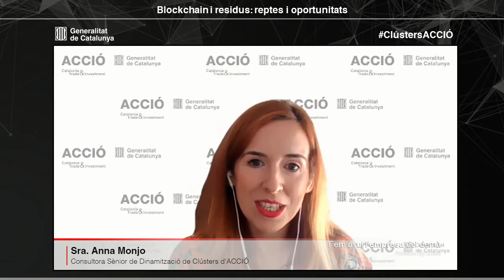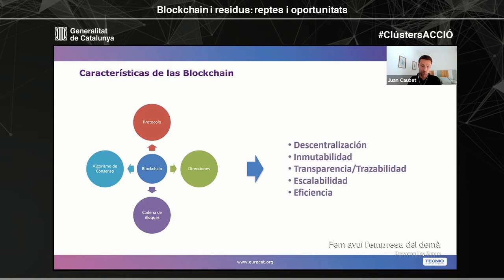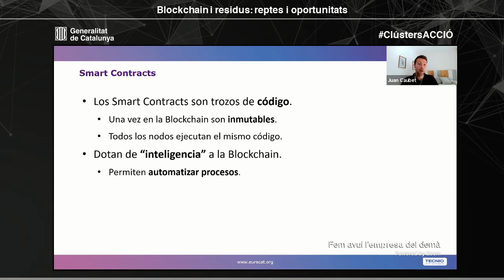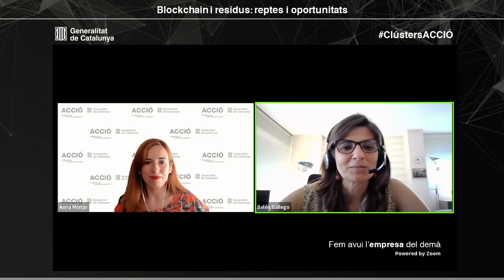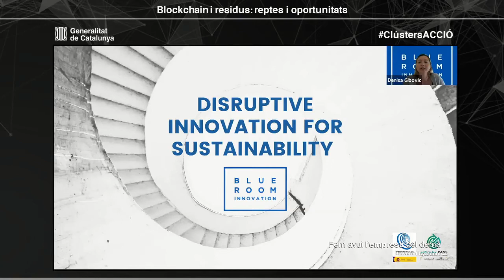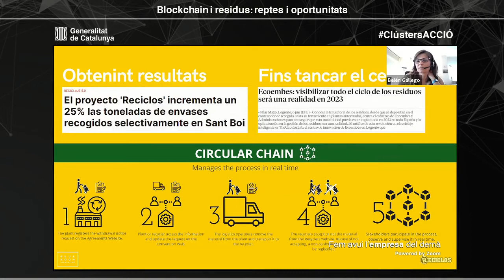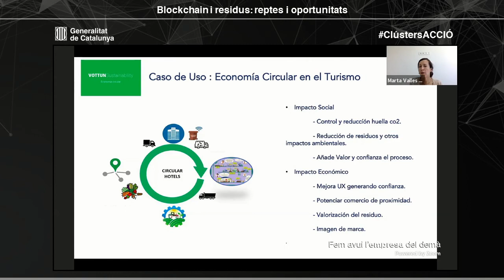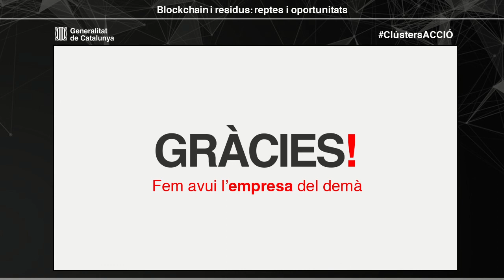Innovation Days: Clúster Residus. Blockchain i residus: reptes i oportunitats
Per què cal innovar? Què aporta la innovació a les empreses? Quines són les tendències en innovació dins del sector dels residus?
Aquest esdeveniment dona resposta a aquestes i a altres qüestions dins l'àmbit dels residus.